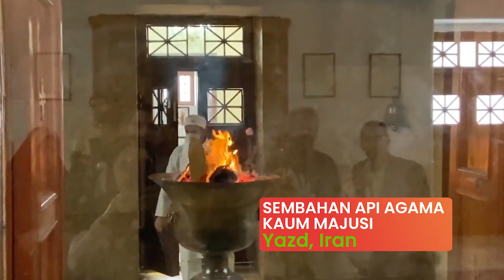Ustaz Amin - Sembahan Api Kaum Majusi Terpadam Ketika Kelahiran Nabi Muhamad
Sembahan Api Kaum Majusi pernah terpadam ketika kelahiran baginda Nabi SAW dan cuba dihidupkan dan sehingga kini boleh dilihat di Yazd Iran.